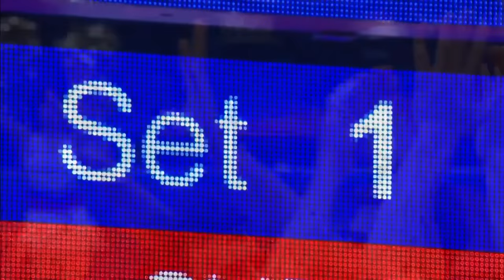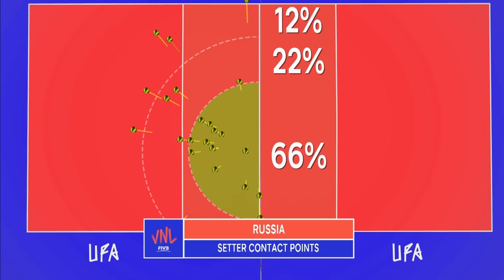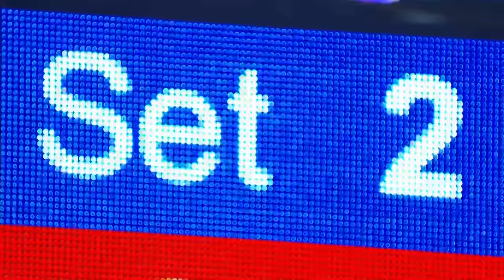Italy 🆚 Russia - Full Match | Men’s Volleyball Nations League 2019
Enjoy watching the full match between Italy and Russia of the 2019 Men’s Volleyball Nations League!